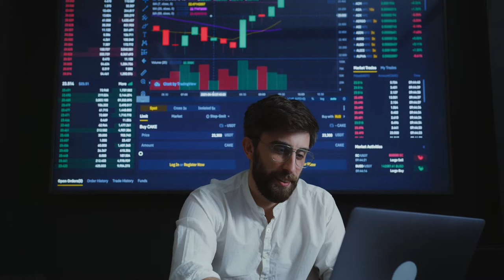Business Stock Footage - Business Free Stock Videos - Business No Copyright Videos - Business